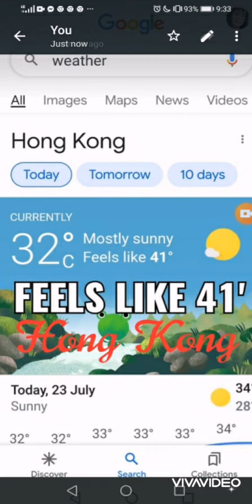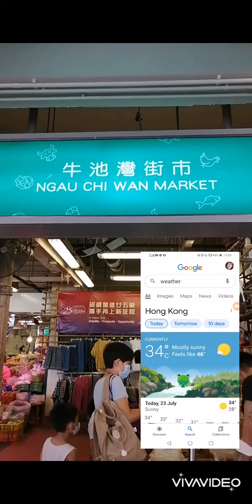Unpredictional weather of Hongkong